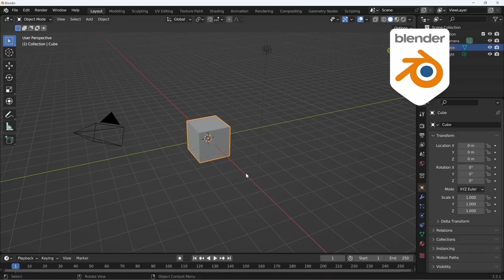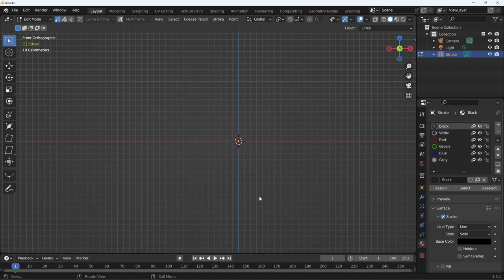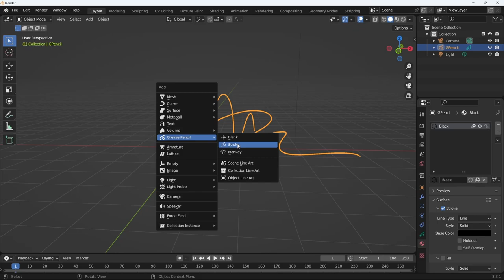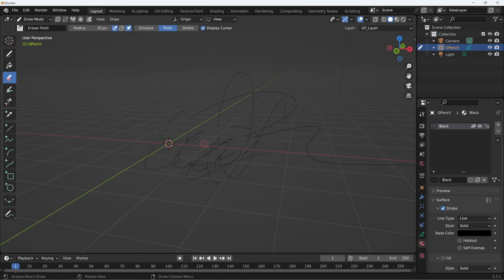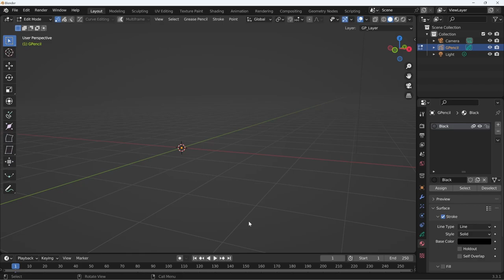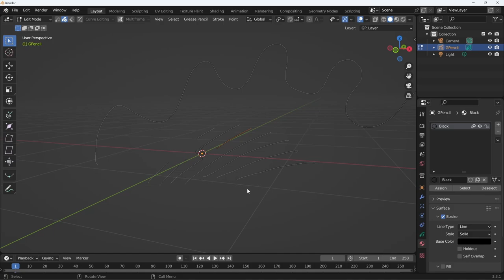Blender 3.3 Grease Pencil - 09 - Nuovo Grease Pencil: blank o stroke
Lezione 09 - Nuovo Grease Pencil: blank o stroke